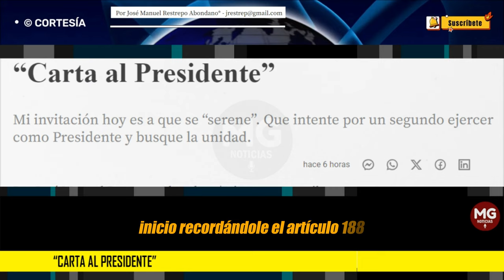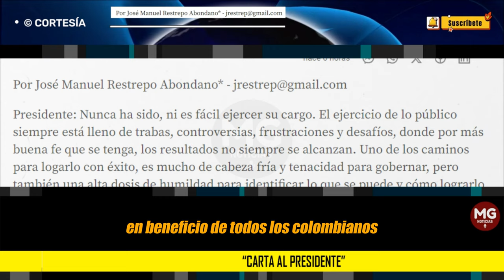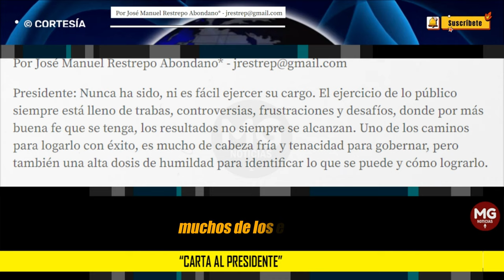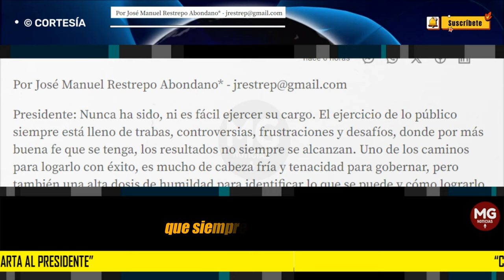"CARTA AL PRESIDENTE" 📢 Por José Manuel Restrepo Abondano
Mi invitación hoy es a que se “serene”. Que intente por un segundo ejercer como Presidente y busque la unidad.